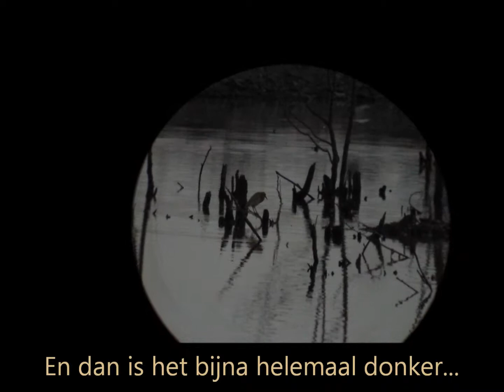Squacco Heron at Stevensweert (Holland May 2014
A Squacco Heron (Ralreiger) was present for a few days at Stevensweert in Holland. A very nice bird to see and to see foraging..